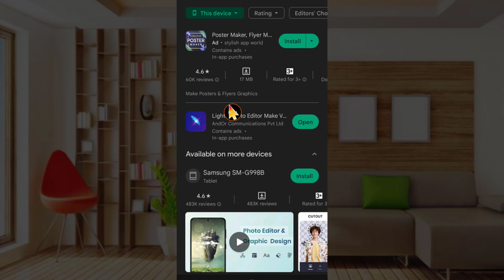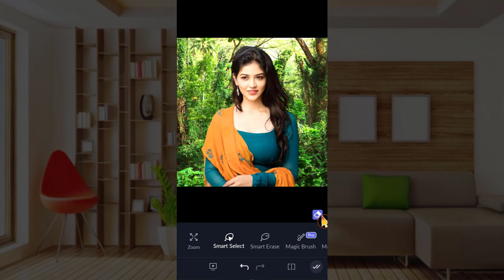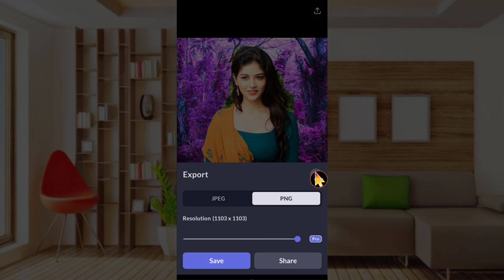মোবাইল দিয়ে এক নিমিষেই ফটো এডিট!Photo edit in a moment with mobile!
how to,tutorial in bangla,photo edit by mobile,photo edit with mobile,light x photo edit,lightroom photo edit,মোবাইল দিয়ে ফটো এডিট,pixellab tutorial,photo edit by light x,